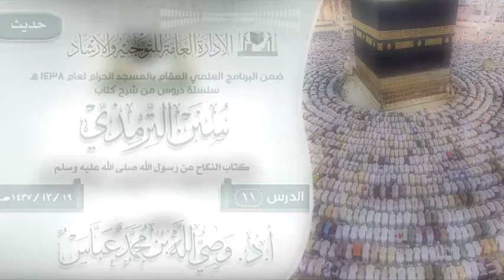الدرس 11 ( سنن الترمذي ) لفضيلة الشيخ أ.د وصي الله بن محمد عباس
الدرس 11 ( سنن الترمذي ) كتاب النكاح عن رسول الله صلى الله عليه وسلم